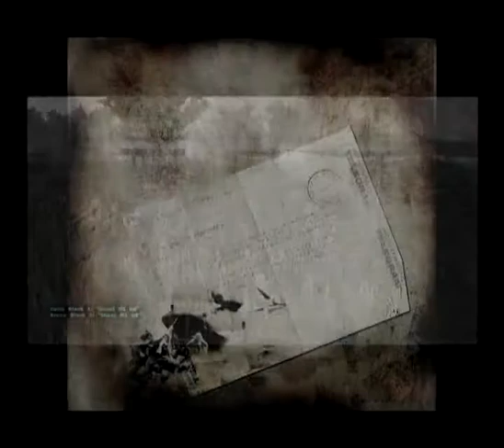VBS1 - Official Australians in Vietnam Trailer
AIV was created using bohemia interactive's VBS1 engine. This trailer is a copy of the official trailer which was created for the australian MoD.